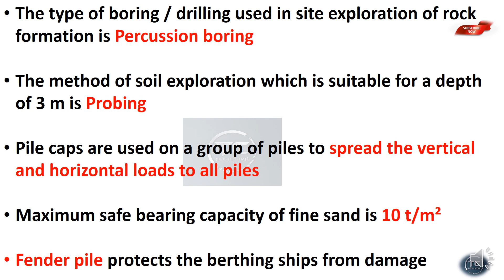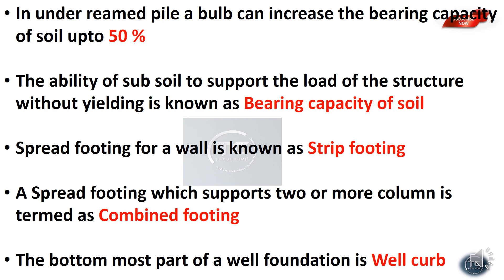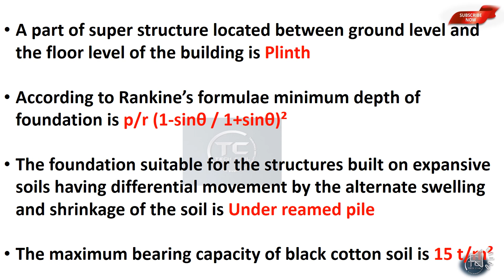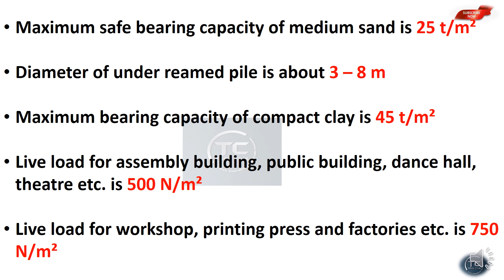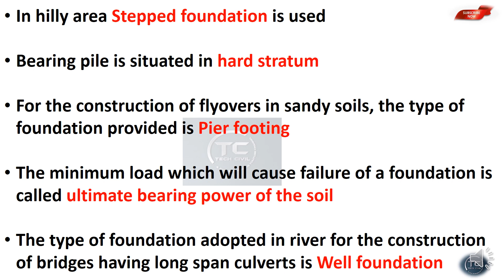FOUNDATION| BUILDING CONSTRUCTION || QUICK REVISION POINTS || NIMI TEXT BOOK QUESTIONS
Win capsules

Building Material
Building Construction
Surveying and Levelling
Fluid Mechanics
Transportation Engineering
Engineering Graphics
AutoCAD and Computer
Environmental Engineering
Units and Measurement
Engineering Mechanics
Soil Mechanics
Assistant Engineering
3rd Grade Overseer
2nd Grade Overseer
Junior Engineer